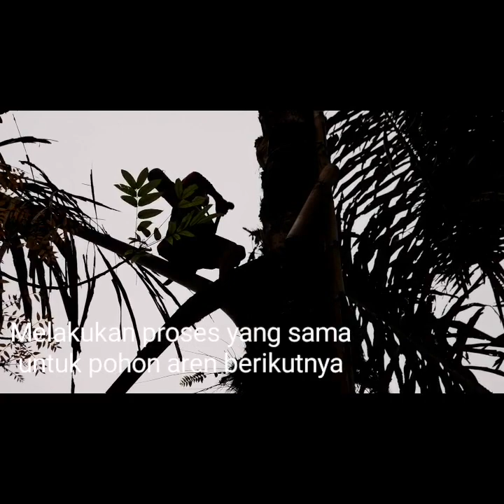Menyadap Nira Aren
Menyadap nira aren merupakan sebuah kegiatan sehari-hari yang dilakukan para perajin gula aren. Dengan menaiki tangga bambu mereka memanjat untuk menurun dan menaikan lodong (tabung bambu) penampung nira.

Setelah itu baru dilanjutkan dengan proses membuat gula semut atau gula aren bubuk yang berasal dari nira pohon enau ini. Proses pengambilan Nira dari tanaman disebut menyadap.

Untuk kebutuhan gula aren organik, kontak:
Arenga Indonesia